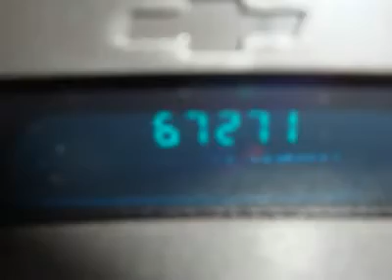2004 CHEVROLET TRAILBLAZER Avon, CT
2004 CHEVROLET TRAILBLAZER Avon, CT
Stock

Very sharp!!! Do you want it all, especially low miles? Well, with this attractive-looking 2004 Chevrolet TrailBlazer, you are going to get it.. This is a prime example of what a pre-owned vehicle should be. There are no signs or smells that this vehicle was ever smoked in and it really does still look new. We are located 12 miles from Bradley International Airport (BDL).. Fly in and we will pick you up.